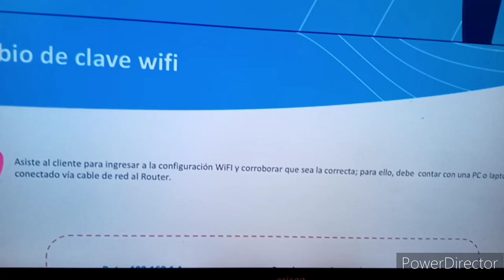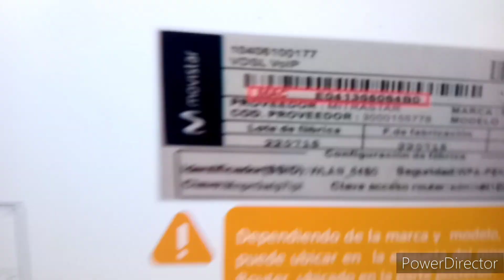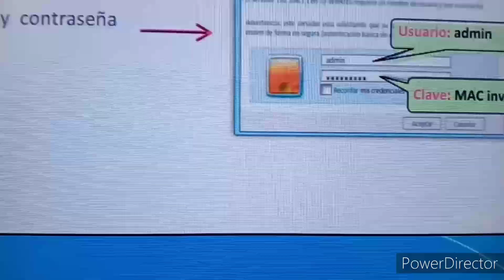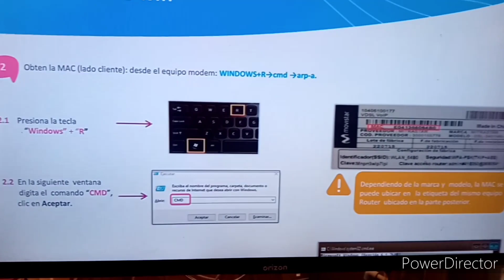CONFIGURAR CLAVE WIFI EN ROUTER ADSL